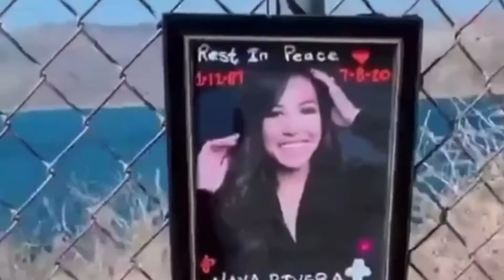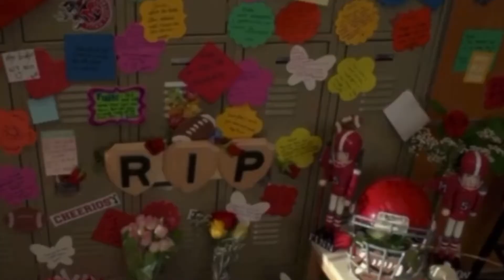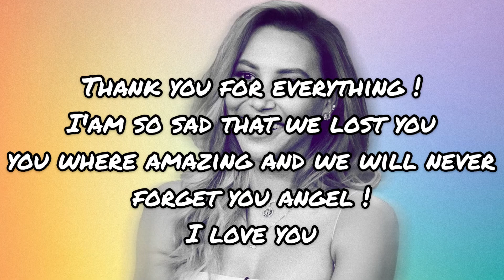RIP Naya Rivera 1987 -2020 ⭐️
Hi everyone !
I was heartbroken when I heard about the news, She didn't deserve this she was to young
Glee had always been one of my favorite show and I saw myself in Santana I still can't believe this.
This is the first time i'm actually sad over a famous person passing away.
I hope her little boy is ok ( she saved him) she was and will always be a hero !
I love you Naya ❤️

- For this video I put some of clips of Brittana because I ship them so badly.

Rest in peace angel ⭐️